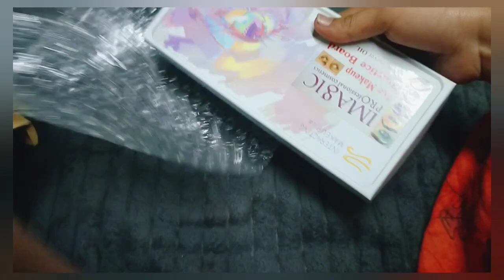Unboxing Makeup Eye Dummy||Aankh Ka Makeup Karne Wala Putla||Chakha Makeup Kora Putul Ki Kore Kinbo